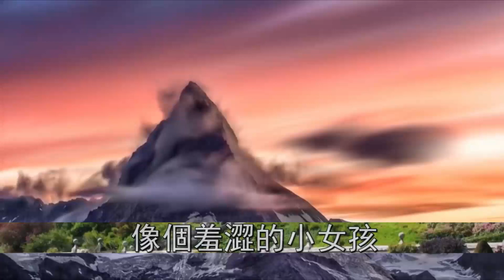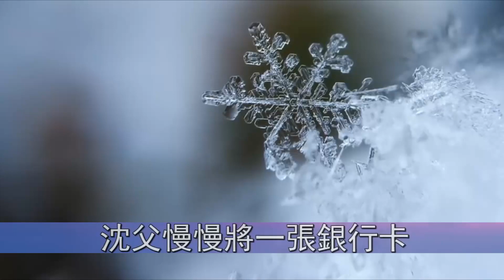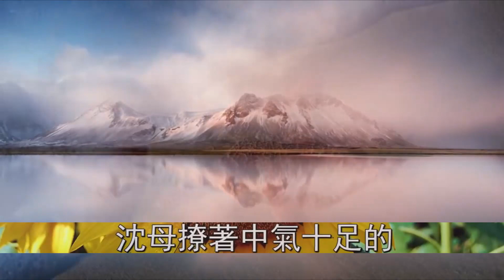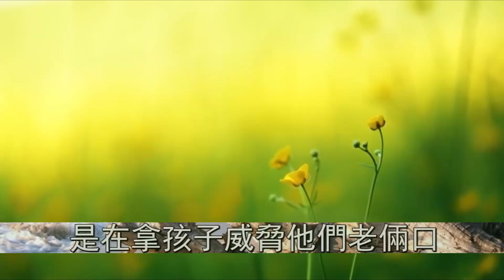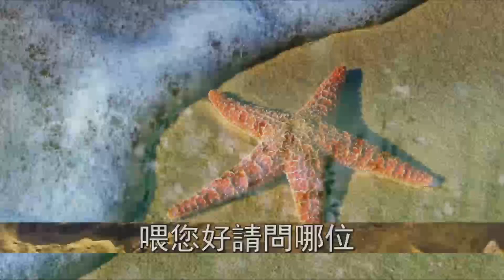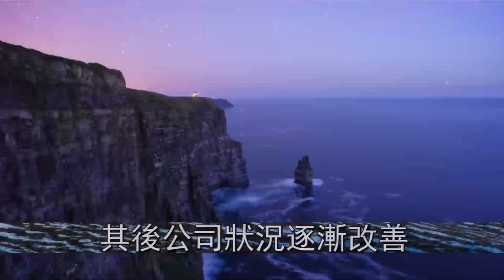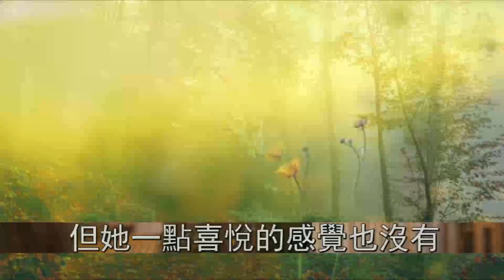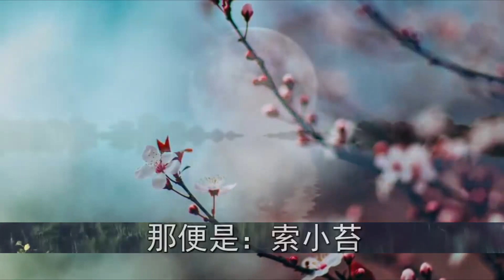【小冷谈情感】 懷孕結婚準備買房，婆婆不寫我名卻要求我還貸款，她說一話，我破口大罵打胎離婚